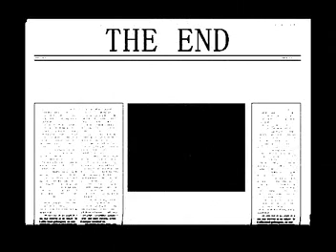Payphone-Music Video by CSDP-1D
Final Project in PCO. CSDP-1D Batch 2012